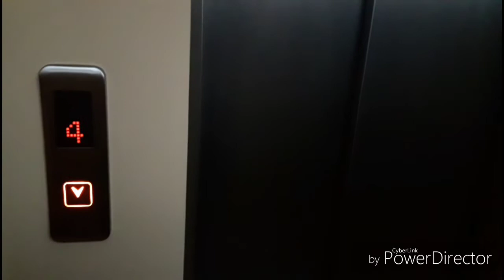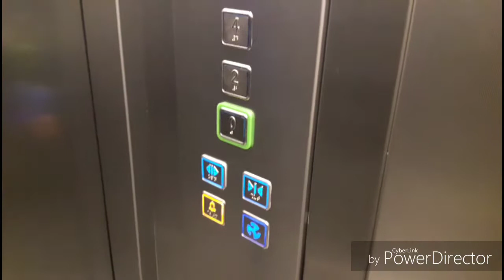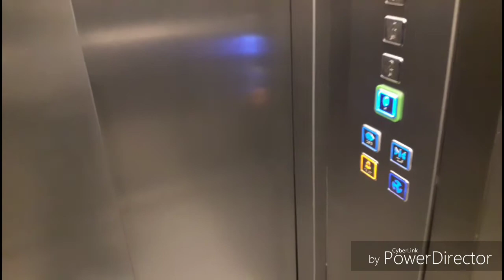(Windy s. I odc. 28) ZEMM, ul. Bolesława Chrobrego 5 Oświęcim + otwieranie drzwi zamkiem szyfrowym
Cześć w tym odcinku jechałem windą która zastąpiła ZUDa oraz pokazałem, jak działa otwieranie zamkiem szyfrowym w domofonie Elfon Optima 255.